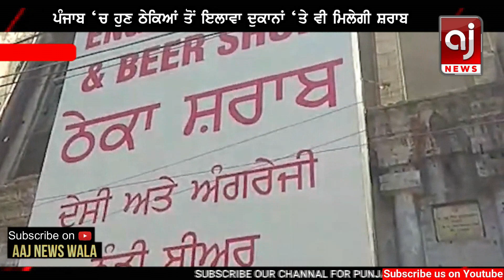ਪੰਜਾਬ ਚ ਸ਼ਰਾਬ ਦੀ ਦੁਕਾਨਾਂ ਬਾਰੇ ਮਾਨ ਸਰਕਾਰ ਦਾ ਵੱਡਾ ਫੈਂਸਲਾ ! | Mann Government | Punjab Liquor Policy